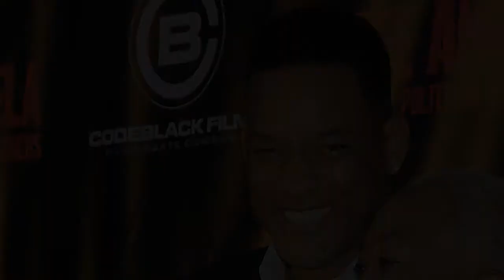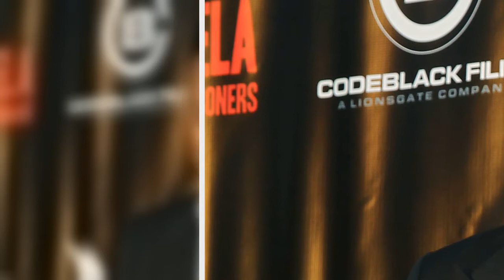Will Smith’s Mom Caroline Bright Reacts to Chris Rock Slap Amid Apology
Will Smith’s mother, Caroline Bright, told 6ABC that she was stunned by her son’s meltdown during the 2022 Oscars. The 85-year-old gathered along with other family members on the morning of the ceremony in the suburbs of Philadelphia to watch the evening play out.
“I started out saying, ‘Good morning, we’ve got to say good luck to Uncle Will,’” she said, referring to a message she sent on a family group chat.
But the family members were unprepared to watch Will, 53, as he stormed onstage aft